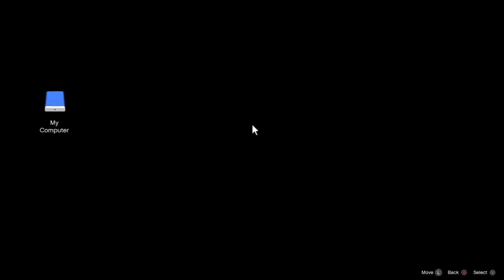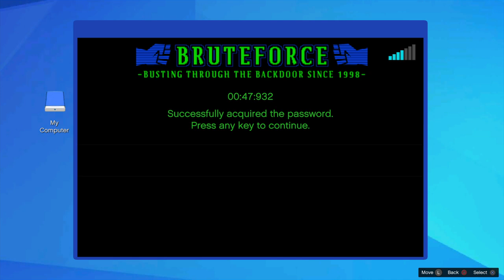GTA Online - Bottom Dollar Bail Office, Most Wanted Bounty (Cleo Song)